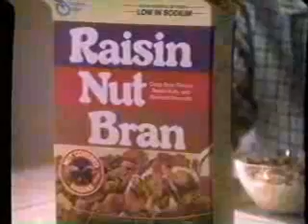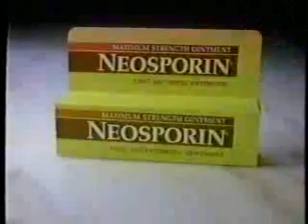Family Channel commercials, 4/26/1990 part 2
Aired during 'Western Union.'

- Rin Tin Tin: K-9 Cop promo
- Chiquita
- Tone Soap
- Western Union will return
- Kix Cereal
- Folgers Classics intro
- Folgers
- Folgers Classics segment (with Meredith MacRae)
- Back to Western Union
- The Dirty Dozen promo
- Raisin Nut Bran
- Aspercreme
- Cortizone-5
- Western Union will return / Scarecrow & Mrs. King promo
- Across Five Aprils promo
- Raisin Nut Bran (again)
- Medicine Chest open
- Neosporin
- Medicine Chest segment
- Family Channel Movie end bumper